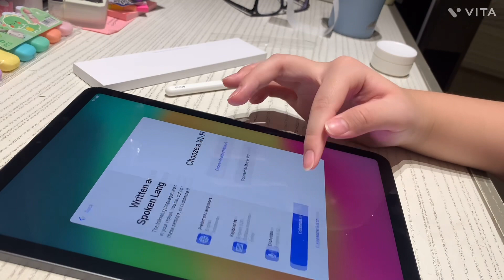Unboxing Ipad Air 5 in 2024 (silver, 256gb) + setup with me! - Athyyoma (ep.09)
hey guys! welcome back to another unboxing video. Sorry I haven’t been active in youtube, but hopefully you enjoy this video!

Things in the video:
ipad air 5: Limited-time deal: Apple iPad Air (5th Generation): with M1 chip, 10.9-inch Liquid Retina Display, 256GB, Wi-Fi 6, 12MP front/12MP Back Camera, Touch ID, All-Day Battery Life – Purple
apple pencil: Apple Pencil (2nd Generation): Pixel-Perfect Precision and Industry-Leading Low Latency, Perfect for Note-Taking, Drawing, and Signing documents. Attaches, Charges, and Pairs magnetically.

edit: Vita & Capcut